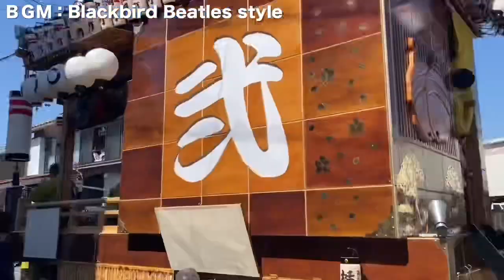ジャズがピッタリ。金谷茶まつり 令和５年４月９日 島田市金谷 ＢＧＭ：Blackbird Beatles style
ジャズ　がピッタリ。　金谷茶まつり　令和５年４月９日　島田市金谷　　　ＢＧＭ：Blackbird Beatles style